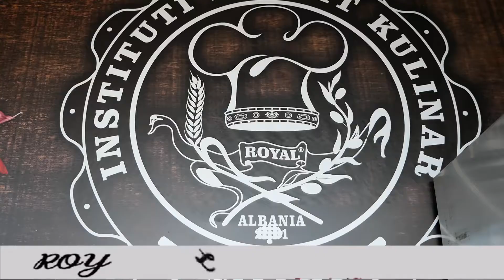PIZA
Në vetëm pak ditë kursantët e picerisë kanë mësuar kaq shpejt...🍕

Mos harroni!
Punësim i garantuar!